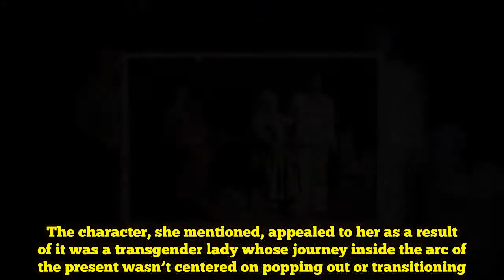‘The Nap’ Star Alexandra Billings Says Her New Position Is ‘A Miracle’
Alexandra Billings by no means got down to conquer Broadway however has come to see her function within the new play “The Nap” as nothing wanting a miracle.   The “Clear” actress mentioned she was drawn to the comedy, now enjoying on the Samuel J. Friedman Theatre in New York, for its distinctive depiction of a transgender character. “The Nap,” written by Richard Bean, is a high-stakes crime caper set on the earth of snooker, a British pub sport that’s just like pool. Billings stars as Waxy Bush, a transgender gangster who pressures a rising snooker star, Dylan Spokes (performed by Ben Schnetzer), to “tank a body” of a championship match in order that she will earn again the cash she’s invested in sponsoring his profession.   As an overtly trans performer, Billings is conscious that her presence within the play, which opened Sept. 27 to favorable opinions, is an anomaly. But it surely’s a private milestone, too. The 56-year-old actress realized she was HIV-positive within the 1990s ― talking to HuffPost, she couldn’t recall the precise date ― and remembers her physician telling her on the time, “I believe you must spend all your cash and max out all your bank cards, since you’re not going to be round to pay the invoice.”   Watch a trailer for “The Nap” beneath.    “On the time, he was proper,” she mentioned. “Going to Broadway, making motion pictures, being in a TV present… none of that entered my mind. [But] all through my life, there have been tiny miracles despatched by the angels which have at all times been with me, which have surrounded me. This present shouldn’t be an expectation fulfilled, it’s not a dream that got here true. It’s actually one other miracle.”   Billings was advisable for the a part of Waxy Bush by her “Clear” co-star Judith Mild. Mild, whose Broadway credit embrace “Different Desert Cities” and “The Assembled Events,” urged Billings to Bean and director Daniel Sullivan when a Broadway switch for “The Nap” was introduced on the heels of a profitable London run.   As soon as Billings was solid, she regarded to Marlon Brando in 1972’s “The Godfather,” Ben Kingsley in 2000’s “Horny Beast” and Meryl Streep in 2006’s “The Satan Wears Prada” to create Waxy, whom she describes as a “bizarre, twisted angel” of a task. The character, she mentioned, appealed to her as a result of it was a transgender lady whose journey inside the arc of the present wasn’t centered on popping out or transitioning. (Indicative of her mobster cred, Waxy has additionally misplaced an arm in a automobile accident, making the function a little bit of a bodily problem, too.)   Curiously, “The Nap” arrives at a watershed time for trans and non-binary performers on Broadway. In July, “RuPaul’s Drag Race” veteran Peppermint grew to become the primary overtly transgender lady to create a principal function in a Broadway musical in “Head Over Heels.” This season additionally noticed the premiere of Younger Jean Lee’s satirical comedy “Straight White Males,” wh